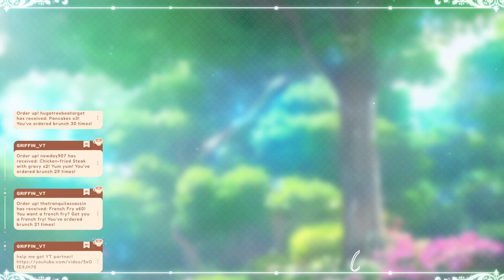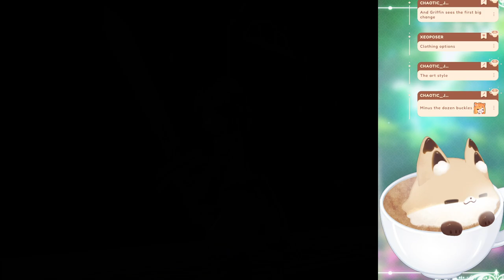Starting Dark Cloud 2! (Pt. 1)